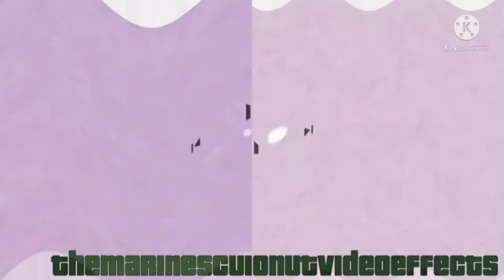WAIEDH Csupo Effects (Klasky Csupo 2001 Effects) Combined